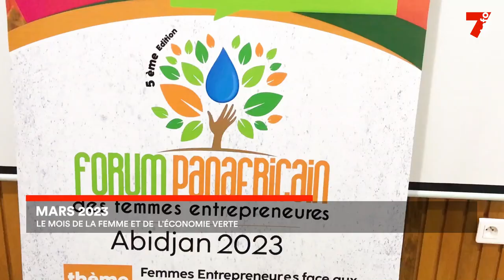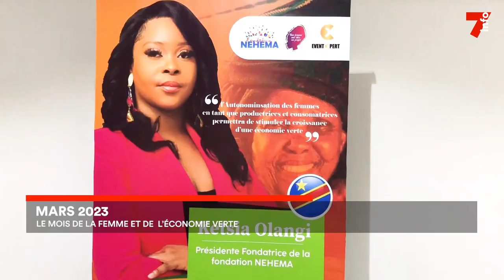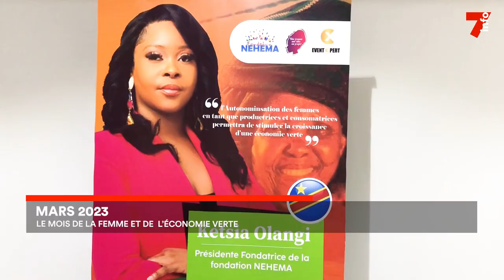Le 7 minutes du 28 janvier 2023 (édition du 6h)